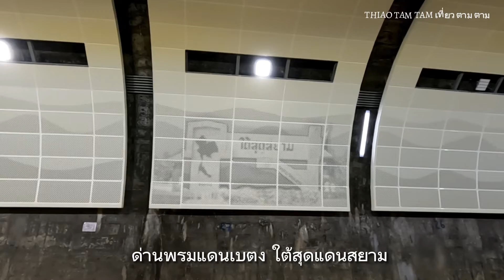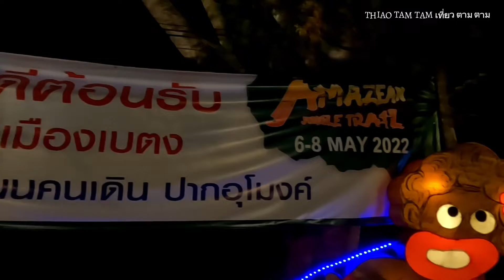221.อุโมงค์เบตงมงคลฤทธิ์ อุโมงค์รถยนต์ลอดภูเขาแห่งแรกของประเทศไทย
อุโมงค์เบตงมงคลฤทธิ์ อุโมงค์รถยนต์ลอดภูเขาแห่งแรกของประเทศไทย
ตั้งอยู่ใน อำเภอเบตง จังหวัดยะลา สร้างขึ้นมาก็เพื่ออำนวยความสะดวกให้กับผู้สัญจรไปมา โดยสร้างจากคอนกรีตเสริมเหล็ก ขนาดกว้าง 9 เมตร สูง 7 เมตรและมีความยาวตลอดอุโมงค์ระยะทางประมาณ273 เมตร ที่เปิดใช้อย่างเป็นทางการเมื่อวันที่ 1 มกราคม พ.ศ. 2544

คลิป 👉🎦 Youtube ช่อง THIAO TAM TAM เที่ยว ตาม ตาม